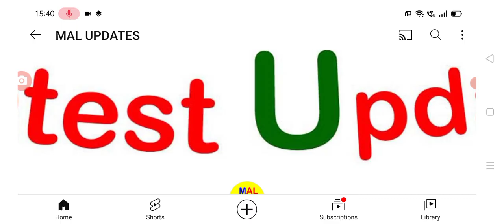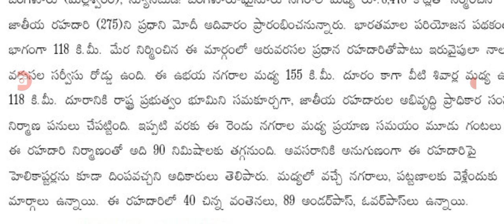దేశంలో మొదటిసారి పదిలైన్ల జాతీయ రహదారి ఇక్కడే స్టార్ట్ 10 line national highway in India.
hello everyone today update is 10 line national highway in India .@malupdates